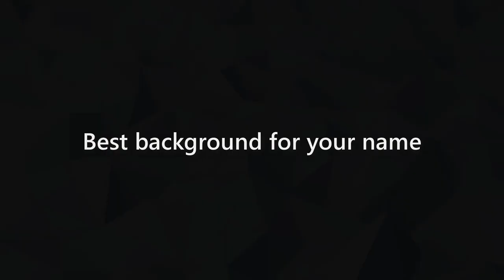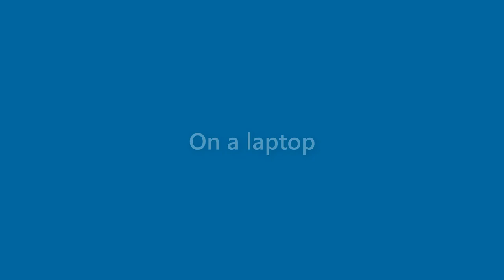Rose Estes - appearance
Name Look - Rose Estes - appearance. In this video we present "Rose Estes" name look and feel in various scenarios.
This video will cover:
How does "Rose Estes" look as a personal letterhead?
How does "Rose Estes" look on a business card?
How does "Rose Estes" look on a computer/laptop screen?
How does "Rose Estes" look with different background colors?
How does "Rose Estes" look with various fonts?